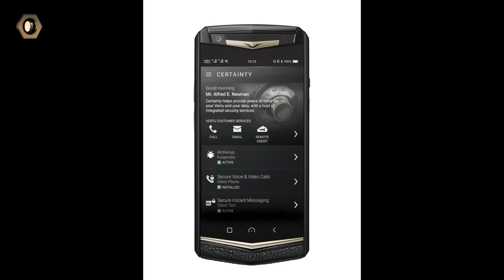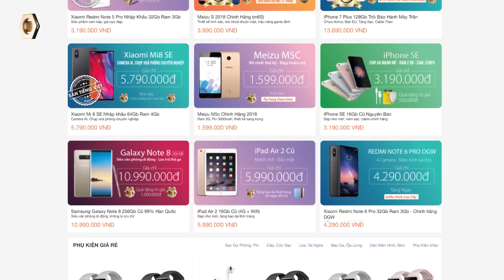Smartphone đắt nhất 2018 đây rồi!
Xin chào các bạn, nhằm đem đến cho các bạn chuyên mục mỗi ngày một video độc lạ thì hôm nay mình sẽ giới thiệu cho các bạn một chiếc smartphone được coi là đắt nhất năm 2018. Đó chính là chiếc Vertu Aster P. Chúng ta hãy cùng bắt đầu video để tìm hiểu nó nhé.

- Smartphone đắt nhất thế giới
- Verty Aster P
- Đánh giá Vertu Aster P
- Mở hộp Vertu Aster P
- Smartphone đắt nhất 2018
- Cấu hình Vertu Aster P
- Thiết kế Vertu Aster P
- trên tay Vertu Aster P
- Điện thoại đắt nhất 2018

- 119-121 Thái Thịnh - Thịnh Quang - Đống Đa - Hà Nội
- 208 Xã Đàn - Phương Liên - Đống Đa - Hà Nội
- 95 Xuân Thủy, Cầu Giấy Hà Nội
- 65 - 95 Hàm Nghi - Thanh Khê - Đà Nẵng
- 392 Hoàng Diệu - Phường 5 - Quận 4 - TP.HCM
- 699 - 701 Lê Hồng Phong - Phường 10 - Quận 10 - TP.HCM
- 325 Hoàng Văn Thụ - Phường 2 - Quận Tân Bình - TP.HCM
- 482 Quang Trung - Phường 10 - Quận Gò Vấp
- 55 - 58E đường 3/2- Xuân Khánh - Quận Ninh Kiều - Cần Thơ
- 467 Lương Ngọc Quyến - TP.Thái Nguyên
- 56 Trần hưng Đạo, TP Hải Dương
- 12 Điện Biên Phủ, TP Hải Phòng
- 1176 Trần Hưng Đạo, Long Xuyên, An Giang